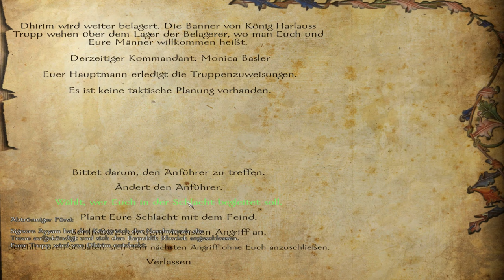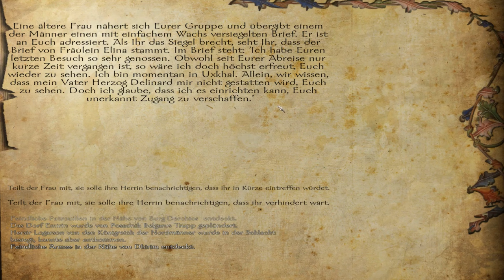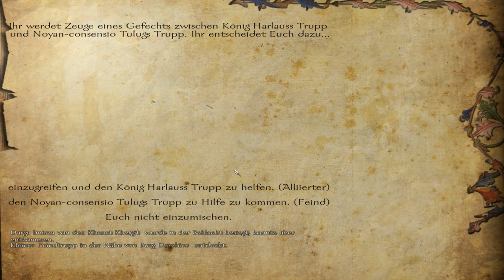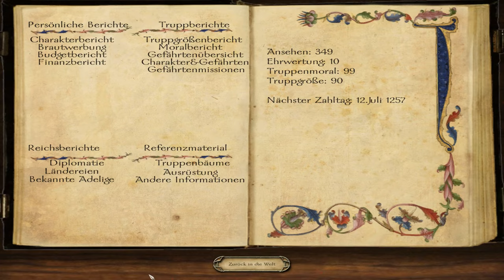Let's Show Gameplay Mount and Blade Warband Floris Mod Part 1 (deutsch 1080p)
Wir haben uns Swadien angeschlossen und kämpfen in einer Belagerung um Dhirim!